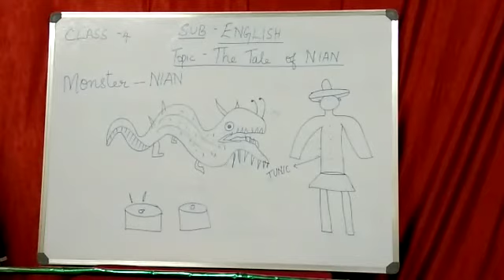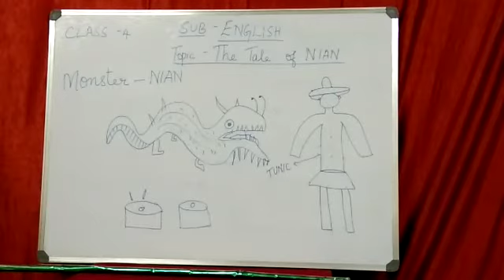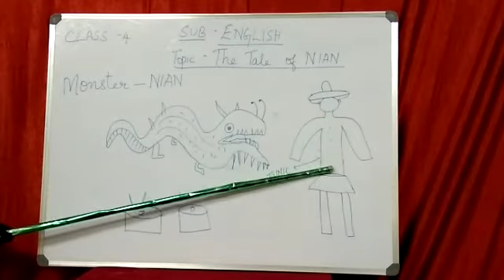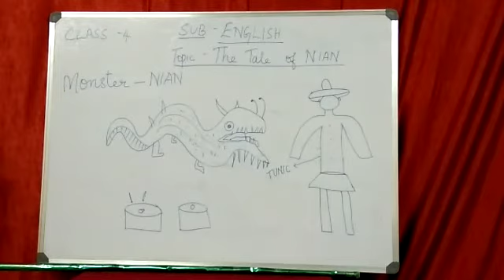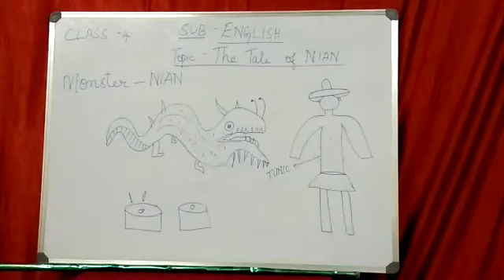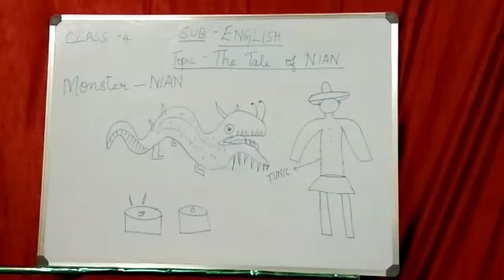STD IV, SUBJECT - ENGLISH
TOPIC - THE TALE OF NIAN